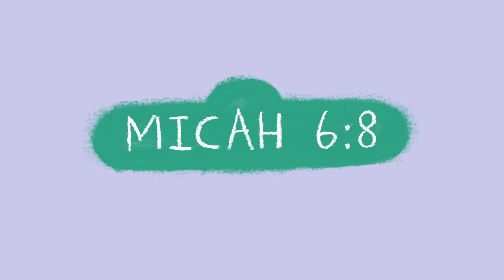"Micah 6:8" SONGS | Sing the Bible Vol 4 | Slugs & Bugs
"He has shown you, O mortal, what is good. And what does the Lord require of you? To act justly and to love mercy and to walk humbly with your God." (Micah 6:8). A warming reminder of how we are to live from Sing the Bible Vol. 4.

For more music and stories full of faith and fun and silliness - for your kids and the

Slugs & Bugs delights in creating music and stories full of faith and silliness
for kids of all ages. With slugs, bugs, raccoons, and humans who all come
together to create music and share in new adventures. Founded by
musician Randall Goodgame, Slugs & Bugs music has become some of the
most revered and critically lauded series, garnering multiple Dove Award
nominations and millions of streams online. Randall has toured Slugs &
Bugs LIVE extensively throughout the U.S. and internationally. Slugs & Bugs
now has released 8 albums including the popular Sing the Bible series. In
2019, Randall released his first 4 picture books as well as the first 13-
episodes of The Slugs & Bugs Show.